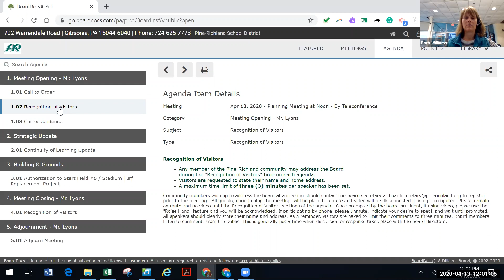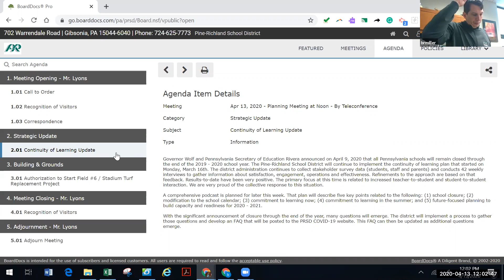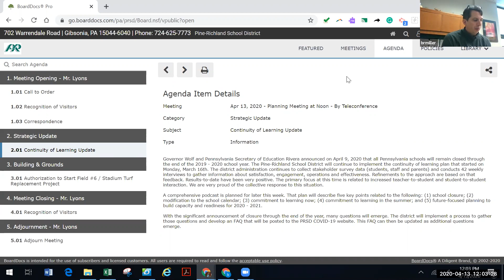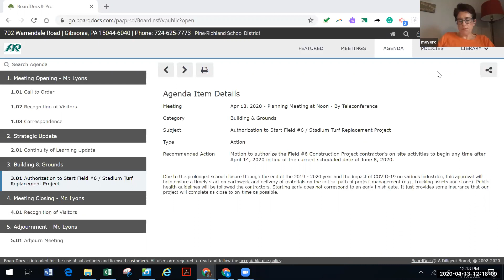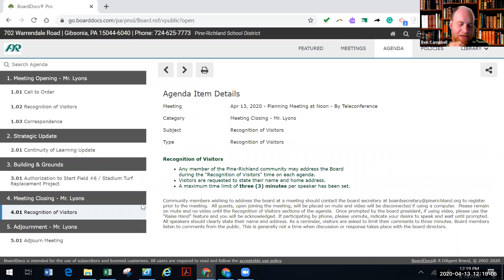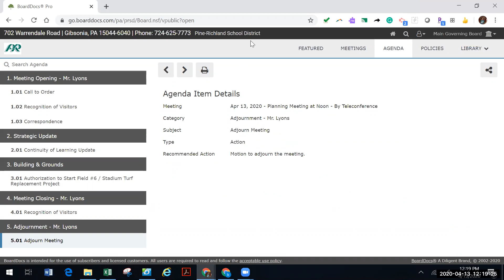April 13, 2020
School Board Planning Meeting from April 13, 2020